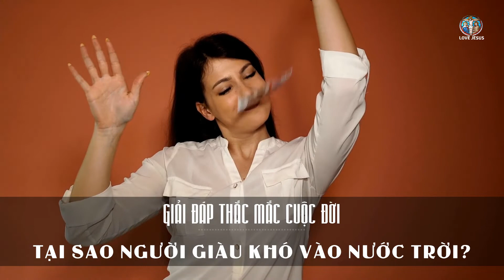Tại Sao Người Giàu Khó Vào Nước Trời? GIẢI ĐÁP THẮC MẮC CUỘC ĐỜI - LM Phaolô An Bình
GIẢI ĐÁP THẮC MẮC CUỘC ĐỜI do LM Phaolô An Bình trả lời chi tiết các thắc mắc liên quan đến đời sống Công Giáo.

THÀNH THẬT XIN LỖI NẾU QUẢNG CÁO LÀM PHIỀN QUÝ VỊ!

100% DOANH THU TỪ QUẢNG CÁO SẼ ĐƯỢC DÙNG CHO CÔNG VIỆC TRUYỀN GIÁO

Chúng tôi hiện có kho SÁCH NÓI CÔNG GIÁO & PHIM CÔNG GIÁO nằm trong Google Drive và hoàn toàn không có quảng cáo. Nơi ấy có thể tải về hoặc nghe trực tiếp đều được. Quý vị có thể nhấn vào link sau đây để nghe trực tiếp

Để download về thì trên điện thoại có thể yêu cầu đăng nhập. Quý vị vui lòng gởi email yêu cầu và chúng tôi sẽ kích hoạt ngay.

CHÚC QUÝ VỊ LUÔN BÌNH AN TRONG CHÚA. AMEN